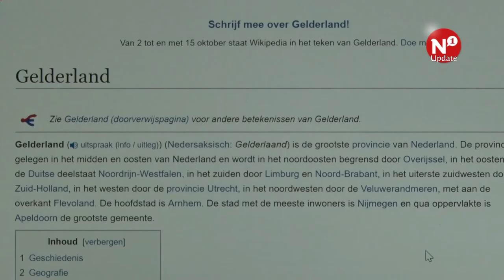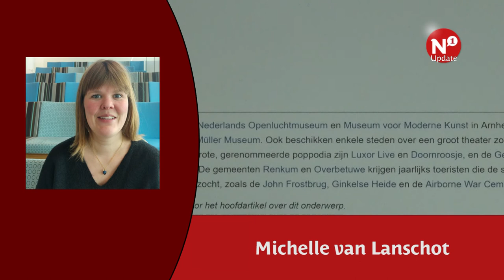Provincie Gelderland centraal op Wikipedia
NIJMEGEN – Wikipedia staat tot en met 15 oktober in het teken van de provincie Gelderland. Iedereen die interesse heeft, kan een steentje bijdragen aan de Gelderse collectie op Wikipedia.

Zo kan worden geschreven over bekende personen, mooie gebouwen of uitvindingen. Wikipedia organiseert ook verschillende schrijfmiddagen in de provincie.